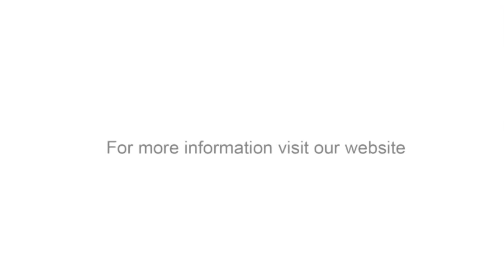STI 6400 Exit Stopper in use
Hear the STI Exit Stopper® alarm when the door is opened. For more information or to see STI’s entire line of innovative products